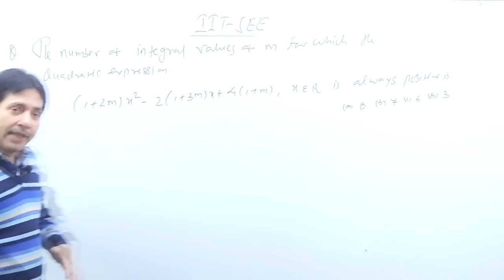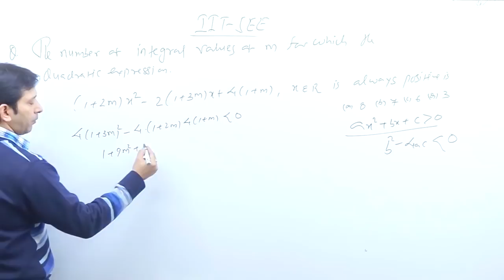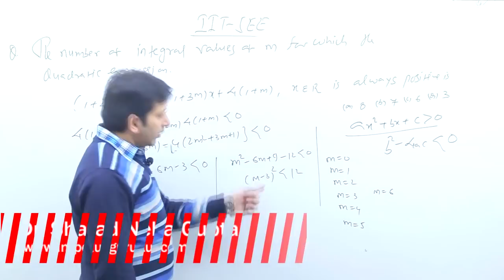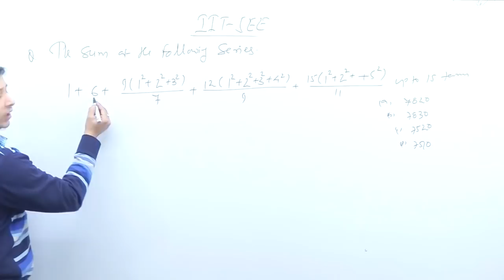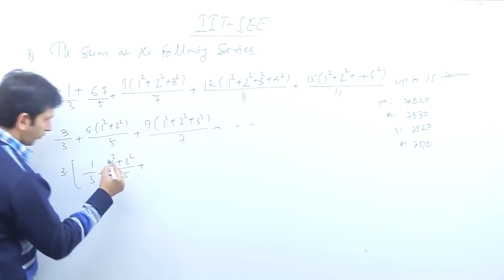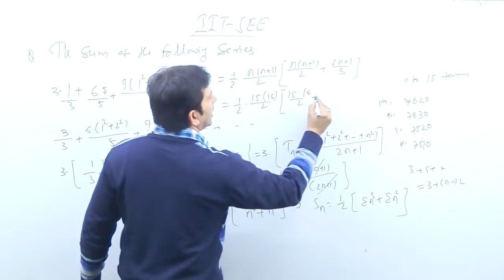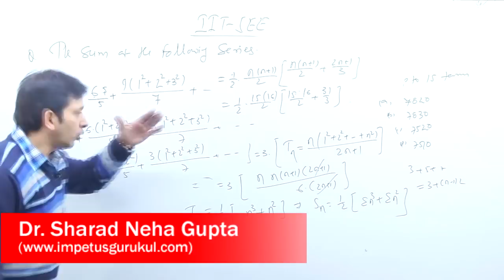How to score High In JEE -MAIN 2019 April-7